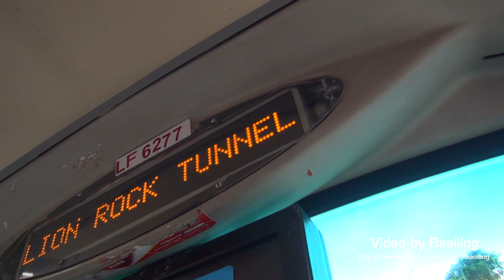Hong Kong Bus KMB AVW3 @ 72X 九龍巴士 Volvo 大埔中心-九龍塘聯合道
九龍巴士 LF6277 (車隊編號AVW3) Volvo Super Olympian @ 72X 大埔中心總站-九龍塘聯合道 (27/10/2017)
Kowloon Motor Bus (KMB) LF6277 (Fleet No. AVW3) Volvo Super Olympian on Rt. 72X from Tai Po Central Bus Terminus to Junction Road (27/10/2017)